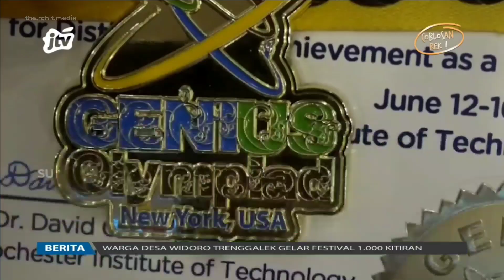Opening Pojok 7 - JPM-JTV (21/07/2023)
sedikit disensor karena ada unsur bdnya...